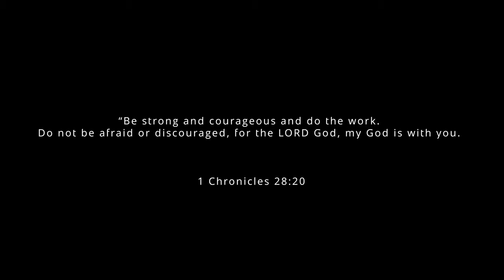2020 Hills Review